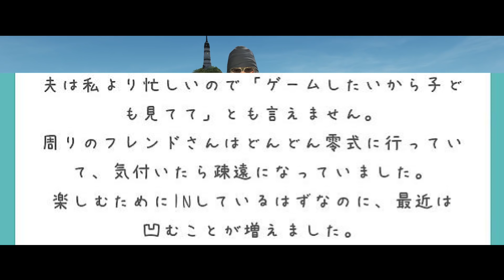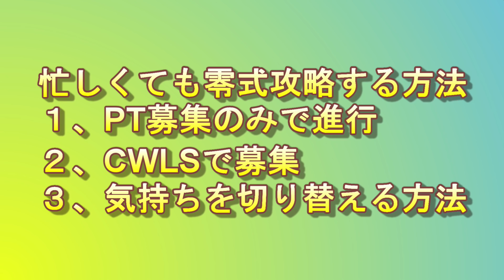[FF14]時間がなくても零式挑戦する方法「FF14ができず固定も入れない？」とある主婦の悩み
0:20  相談内容
2:39  PT募集のみで進行
3:13  CWLSで募集
4:48  気持ちを切り替える方法
※その後質問主から「時間を調整しながら見事零式クリアした」とのメッセージを頂きました。おめでとーございました！

■動画撮影元:ファイナルファンタジー14ゲーム内
動画編集:キャプテン・トラジロウ
動画脚本:キャプテン・トラジロウ
動画台本作成:キャプテン・トラジロウ

「三界六道」
提供元:いつも猫から

ギター:TOM
兼:作詞作曲
兼:映像制作